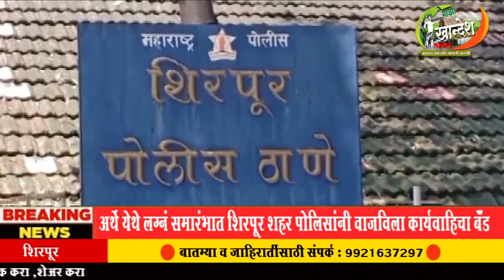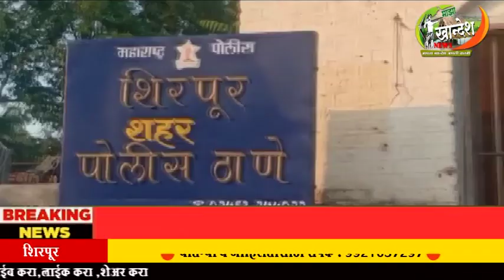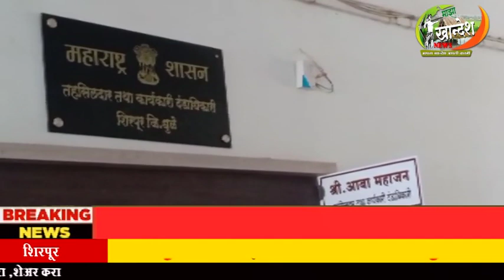शिरपूर : अर्थे येथे लग्नं समारंभात शिरपूर शहर पोलिसांनी वाजविला... कार्यवाहीचा बँड